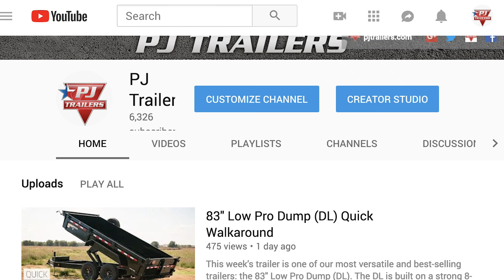Trailer Safety Series - Rollster™ Operation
This week in our Trailer Safety Series, we discuss how to safely operate your PJ Rollster™. Unlike our other trailer models, a Rollster™ or ‘roll-off’ utilizes the ability to completely remove the deck or bin from the frame. This video explains the basics of roll-off operation and provides a few tips to help keep you safe.